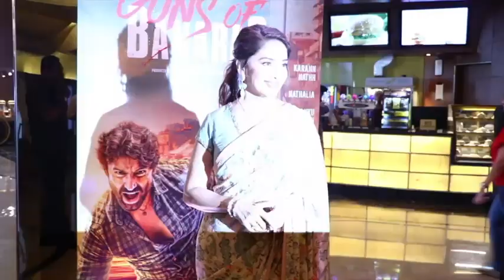Madhuri Dixit Grand Entry At Trailer Launch Of Guns of Banaras | Sekhar Suri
Madhuri Dixit Grand Entry At Trailer Launch Of Guns of Banaras